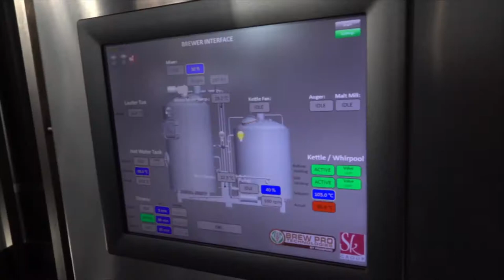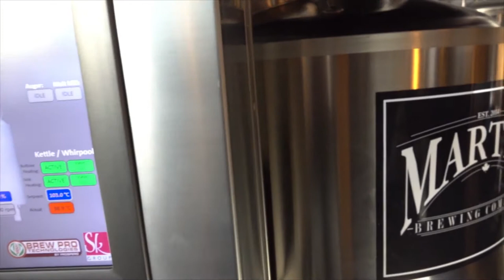Marten Brewpub - Sk Brew House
Marten Brewpub -  2933 a 30th Ave, Vernon, BC V1T 2B8, Canada

Sk Brew House